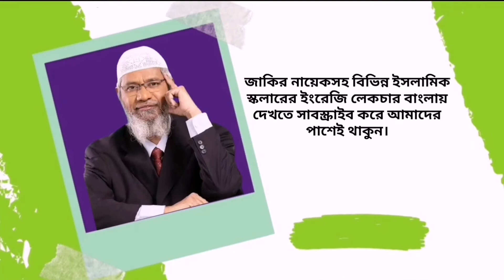তালেবান কি সত্যিই জঙ্গি? জাকির নায়েকের মন্তব্য শুনুন? সম্পূর্ণ দেখুন।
*তালেবান কি জঙ্গি নাকি একটি ইসলামিক দল?
*বিধর্মী সেই মেয়ের সাথে তালেবানের ব্যবহার কেমন ছিল?